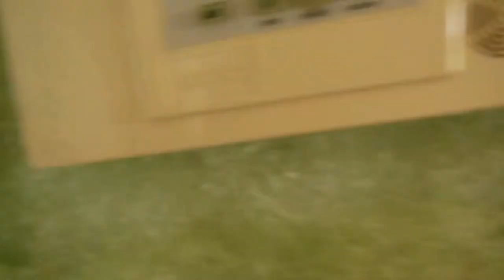CASAS CON CANAL Y SALIDA AL MAR MUY BONITA.$ 137,000 US